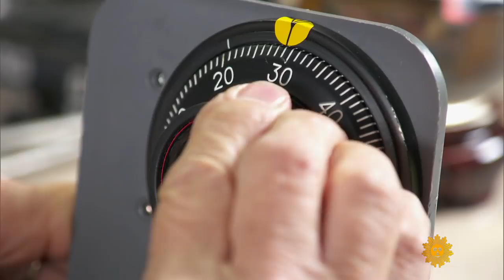Safecracking: The right combination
Safecrackers have been around as long as safes have. And while safecracking in real life may not be as dramatic as it appears in the movies, for the pros an uncracked safe is a challenge to be savored. David Pogue talked to some experts on manipulating open safes for whatever possible treasures await inside.